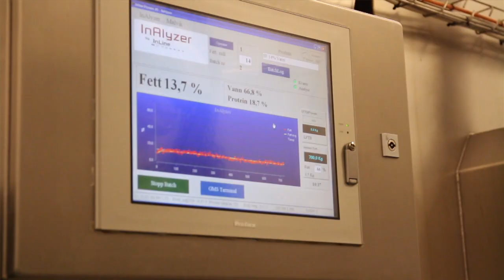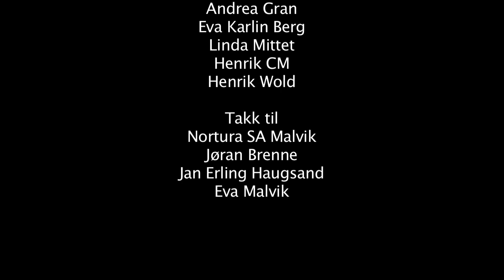Kjøttskjærer Informasjon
Vil du bli Kjøttkjærer?